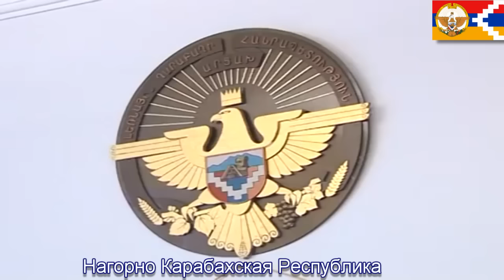Карабах 20 Азербайджанец Убиты Армяне Вернули Тела Летчиков Вертолета